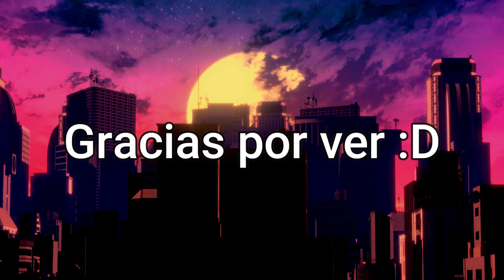Mejores Momentos Rangu Persona 5 Royale #40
Oh no, que inesperado giro de los acontecimientos

Outro:
SKYLINE by VISUALDON